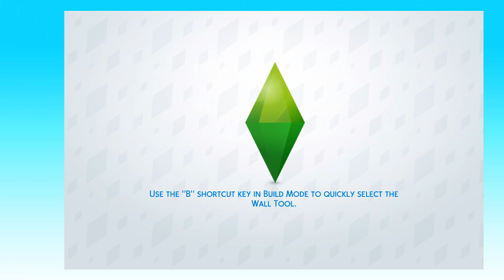CityLiving Ep#34 Our Neighbors are AWFUL!!!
Hey guys its Phantom & in this episode the neighbors are being quite disruptive and it seems a bit rude
Hope you enjoy bye
Sub/Follow